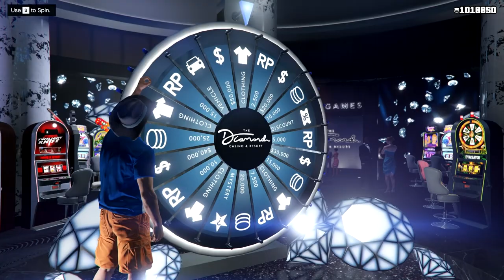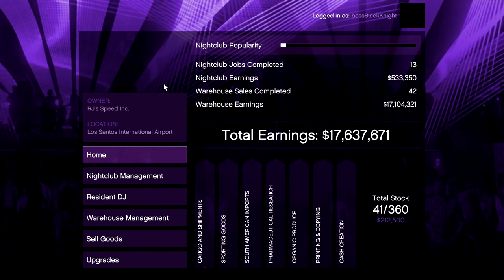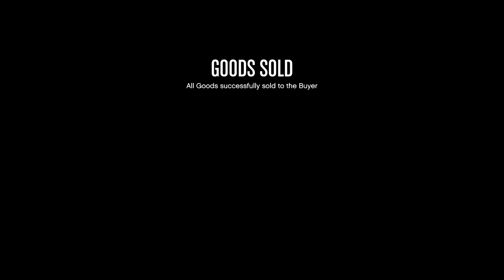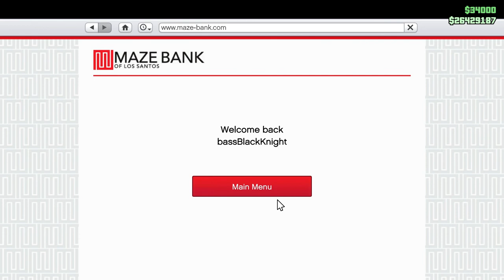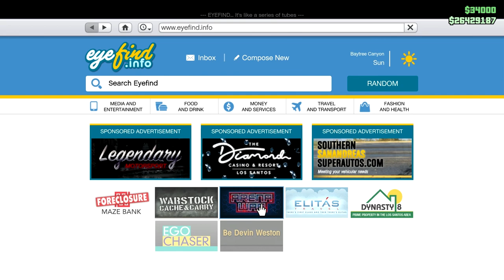Tossing Grenades at Helicopters - CEO in Pajamas - Let's Play GTA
It's not as effective as you'd think.

And you probably think it would be very effective.

Here's another CEO in Pajamas video.

Enjoy.l